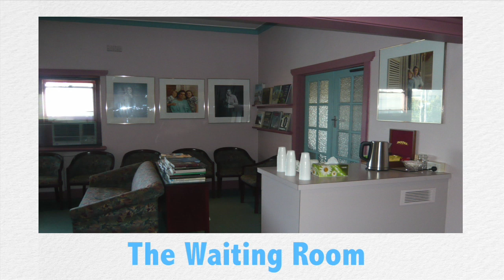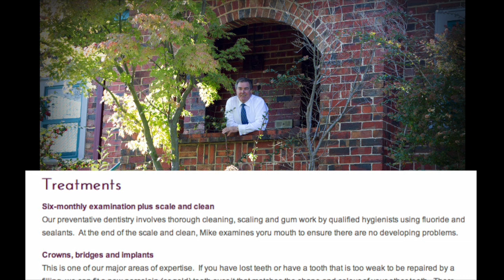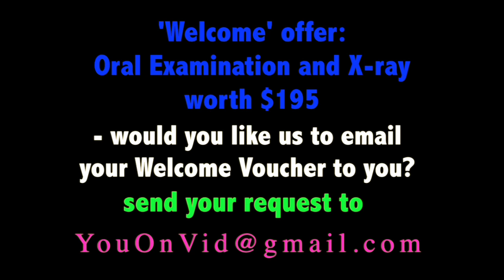Gentle Dentist Camberwell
Looking for a Dentist in Camberwell who’ll treat you gently and skillfully? See Dr.Mike Lambourne, and his friendly Camberwell Dentist team.

Ask about our $195 "Welcome" service Free for New Patients. (See details within the Video)
Ask Nina to book you in for your free dental x ray.
(Or we can email you the Welcome Voucher and offer

You’ll first be greeted at our friendly reception, and we’ll show you around.
The dental practice is in a family home setting where you will be overlooking the garden during your time with us.

When you arrive, we like to make you feel comfortable and at ease, so we have a spacious reading room for you to relax in, browse through our collection of interesting books, and help yourself to tea and coffee at our refreshment bar.

Just next to the waiting area, we have a special child’s room, to keep them happy and occupied while they are here. With a doll’s house, toys, leggo, teddy bears and drawing materials.

With many years’ experience and additional dental courses in the US, Europe and Australia, Dr Lambourne has all the dental skills you could want, to look after you competently and gently.

 Dr Lambourne ably assisted by his friendly dental nurse and hygenist, will ensure your treatment is not only gentle but thorough. We offer crowns, bridges and implants, root canals, and can work with you on a plan to maximise your dental health.

Your range of cosmetic options is wide and varied: Building up worn teeth, Orthodontics, and all the options you could wish for

But we never lose sight of the most important aspect of your dental care: maintaining the health of your gums and jaw bone,
to protect your teeth and hold them firmly in place !

We are located away from the busy traffic-jam areas of Camberwell, but easy to find, on Toorak road, just East of Camberwell Road.

We’re looking forward to your call!
Ring us on 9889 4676

We are happy to email you the Welcome Voucher and offer.

Dentist Camberwell